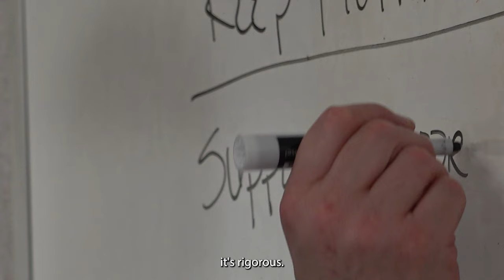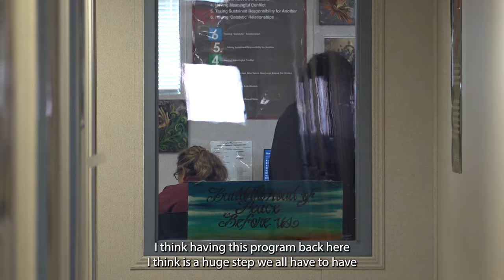Change advocate: LAC Officer Janvrin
Change requires hard work and difficult decisions, so Officer John Janvrin asks graduating participants to embrace their achievements.

Janvrin works with the Offender Mentor Certification Program (OMCP) at CSP-Los Angeles County (LAC). The program is operated by the Division of Rehabilitative Programs (DRP).

The first cohort of level four incarcerated participants recently graduated thanks in part to the support offered by Janvrin.

His efforts were recognized by one of the graduate’s family members.

“Throughout the program, he treated the individuals with respect and professionalism,” the family member said. “Officer Janvrin is an excellent role model, demonstrating human kindness and respect while carrying out his job duties.”

As they prepared to go through their graduation ceremony, Janvrin offered words of encouragement.

“Remember guys, you worked real hard for this. Real hard,” he told them. “Don’t walk too fast. Let them see you.”